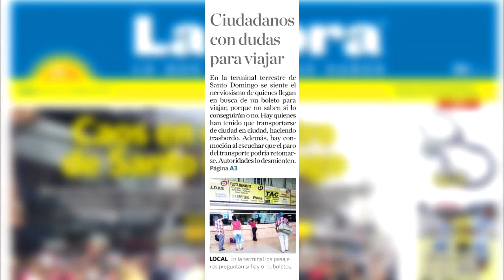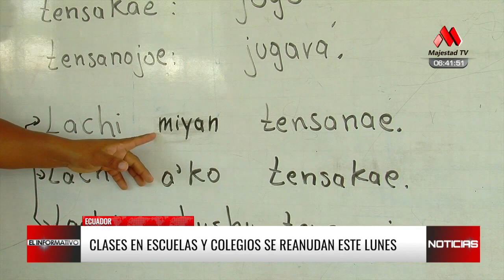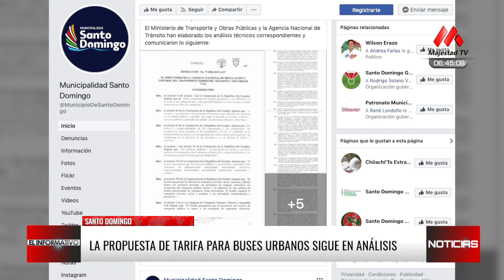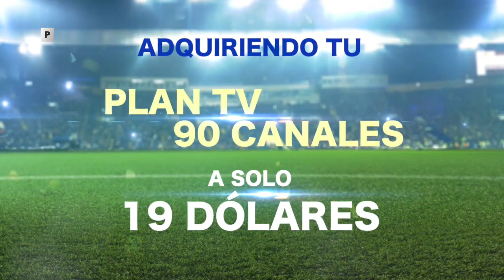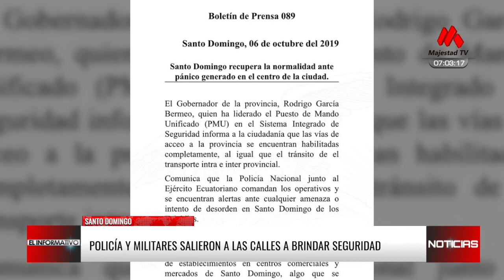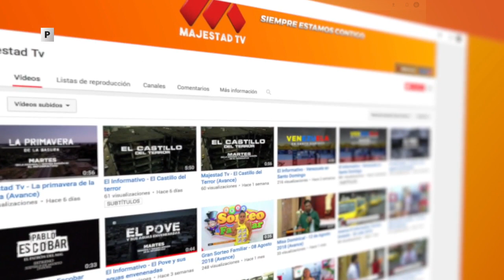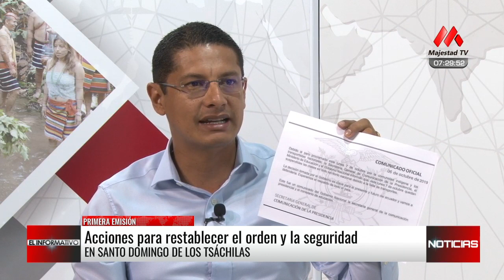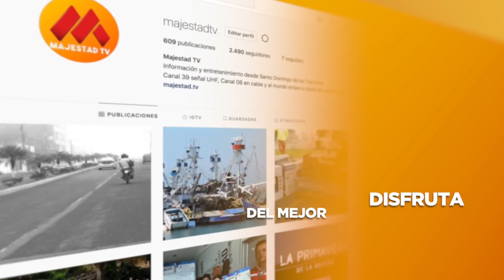Santo Domingo: Analizarán incremento de Pasajes | El Informativo | Majestad Tv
El Informativo Primera Emisión - 07 de Octubre 2019